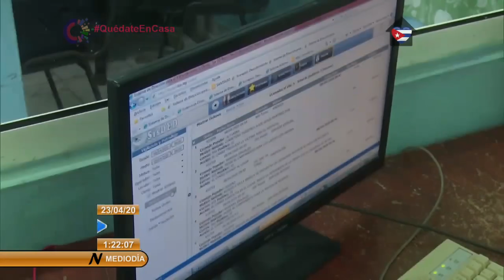Garantiza MININT en Santiago de Cuba la tranquilidad ciudadana ante la COVID-19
En SantiagoDeCuba las fuerzas del Ministerio del Interior (MININT), están en las calles para garantizar la tranquilidad ciudadana, en esta batalla para prevenir la expansión de la COVID19.